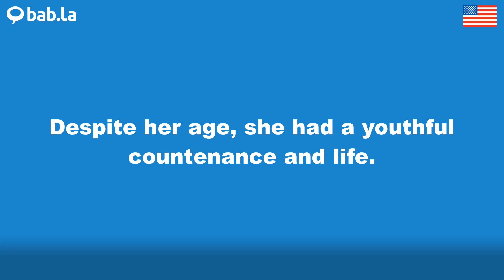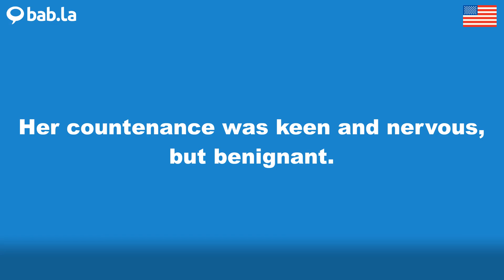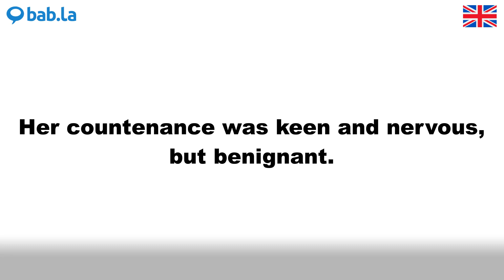COUNTENANCE pronunciation | Improve your language with bab.la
Improve your spoken English by listening to COUNTENANCE pronounced by different speakers – and in example sentences too. Learn and love languages with bab.la.